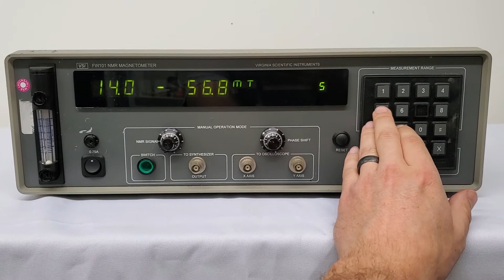Virgina Scientific Instruments (VSI) FW 101 NMR Magnetometer (A# 58850)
Bridge Tronic Global, Inc has this Virgina Scientific Instruments (VSI) FW 101 NMR Magnetometer (A# 58850) available for sale at our facility in Costa Mesa, California.